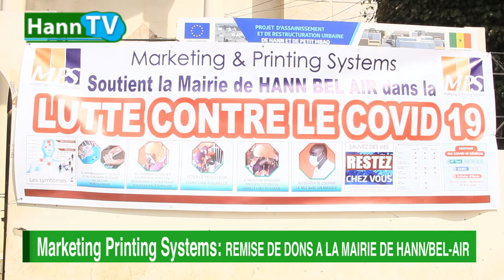MPS: REMISE DE DONS A LA MAIRIE DE HANN/BEL-AIR